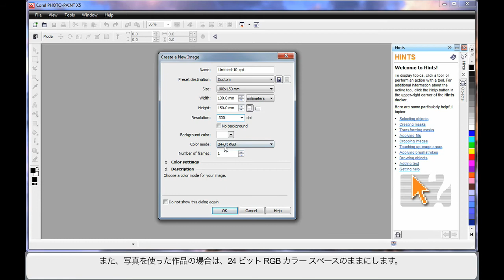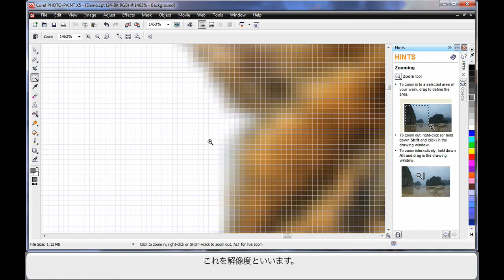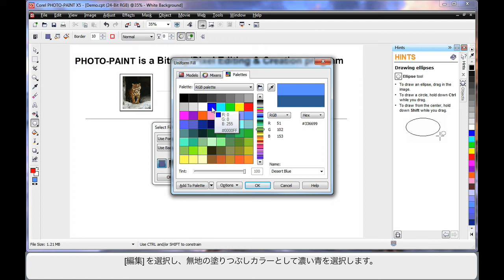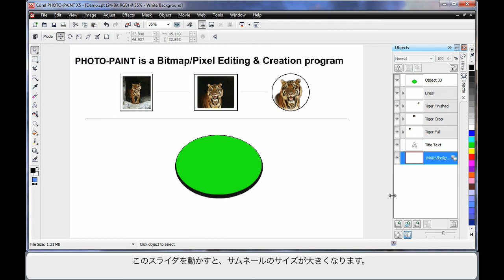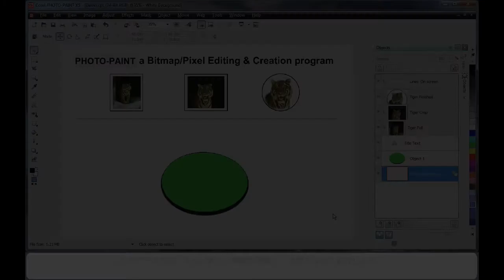09 Learning the Basics - Corel PHOTO-PAINT X5 - Part 1 of 2 - JP